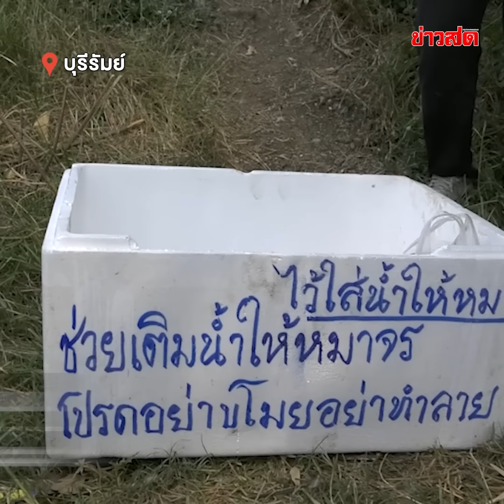ม.3 ทำจิตอาสา ออกไปหาน้ำ ให้สุนัขจรจัดได้กินตอนหน้าร้อน เกิดพลาดจมน้ำเสียชีวิต: Khaosod - ข่าวสด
อาลัยน้องโซดา นักเรียนชั้น ม.3 ทำจิตอาสา ออกไปหาน้ำ ให้สุนัขจรจัดได้กินตอนหน้าร้อน เกิดพลาดจมน้ำเสียชีวิต